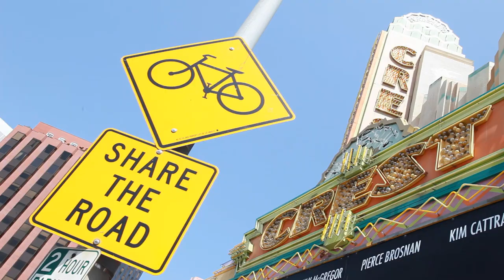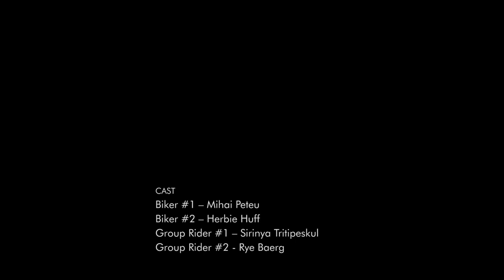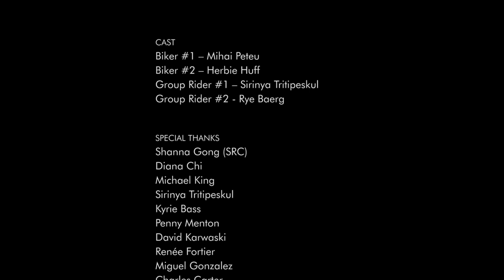UCLA Bike-U-mentary Short Film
Bike-U-Mentary is a short film directed by Brent Pantell and co-executive produced by UCLA Transportation and UCLA Sustainable Resource Center.  The film promotes cycling as a healthy, cost-effective, enduring mode of commuter transportation in Los Angeles.